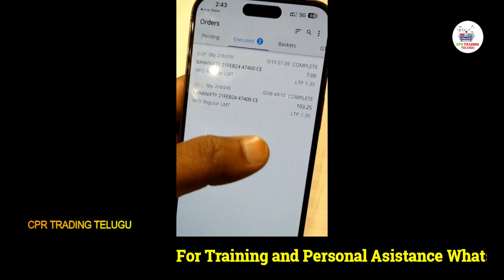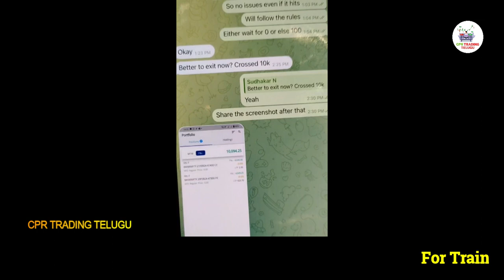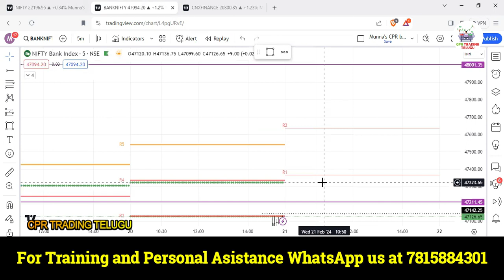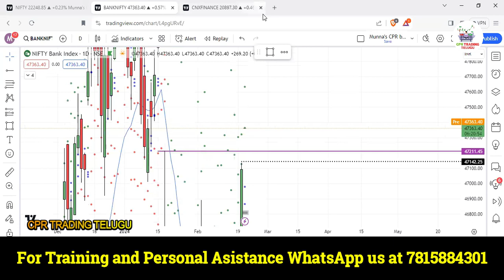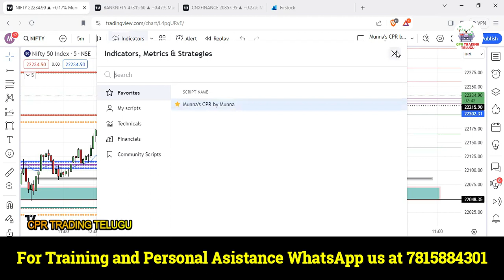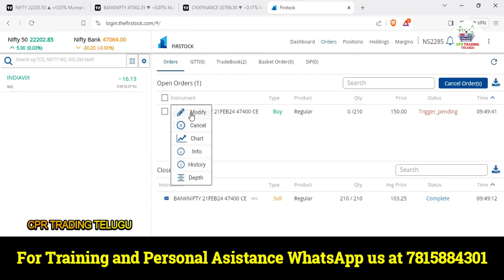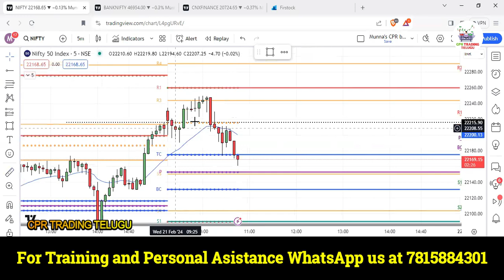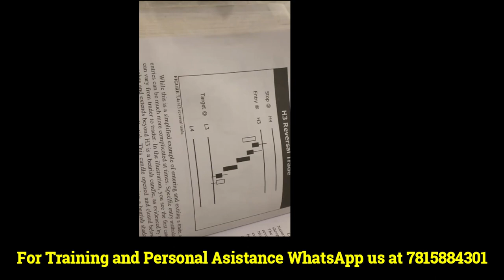OPTION TRADING IN TELUGU | NIFTY | BANK NIFTY | LIVE TRADING| MY PROFIT ?? |CPR TRADER TELUGU